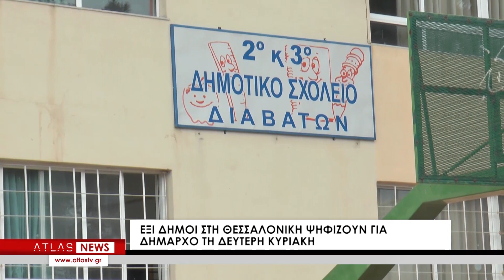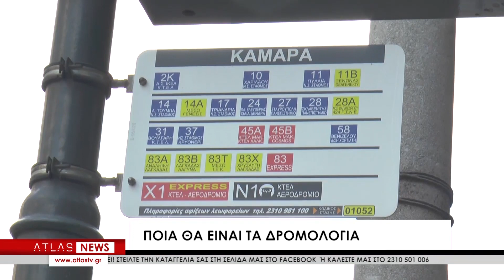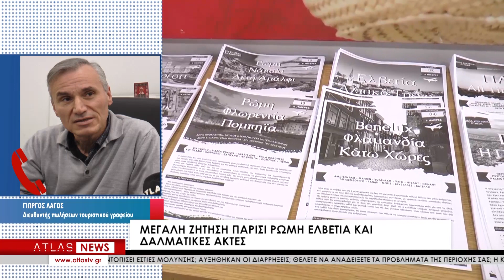ΚΕΝΤΡΙΚΟ ΔΕΛΤΙΟ ΕΙΔΗΣΕΩΝ 13-10-2023